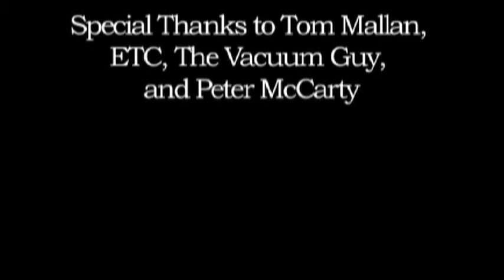Hondo and Fabian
One man's descent into madness.

ETC-on-Film Club 2010
Arlington, VA